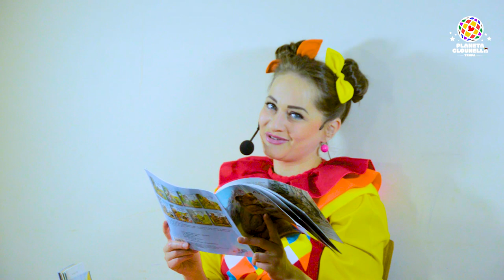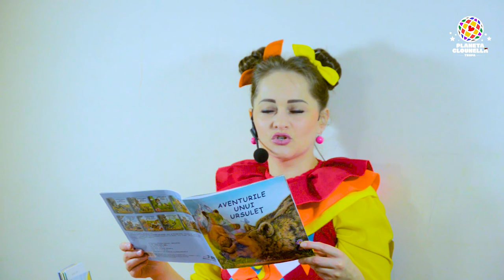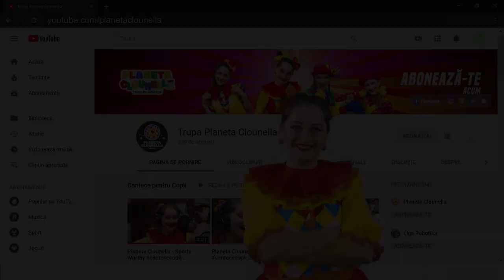Aventurile unui ursulet | Povesti pentru Copii | Povesti cu Clounella #30 | Trupa Planeta Clounella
Trupa Planeta Clounella - Aventurile unui ursuleț

Povestile se transmit LIVE GRATUIT pe Trupa Planeta Clounella

Ajutați-ne să dezvoltăm proiectele noastre mai departe:
- Teatrul Planeta Clounella
- Liga Roboților
- Planeta Clounella
Copii din Moldova - merita proiecte educative sa priveasca in continuare.